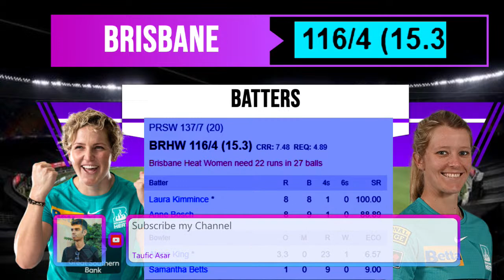🔴LIVE PRSW VS BRHW | WBBL 07 | PERTH SCORCHERS WOMEN VS BRISBANE HEAT WOMEN | WOMENS BIG BASH LEAGUE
Weber Women's Big Bash League(WBBL) 2021, Season 07 Match 05 Perth Scorchers Women vs Brisbane Heat Women live from Bellerive Oval, Hobart, Australia. BRHW won the toss and choose to bowl first against PRSW.

Match Details
Match: PRSW vs BRHW, 5th Match, Womens Big Bash League 2021
Date: Sunday, October 17, 2021
Toss: Brisbane Heat Women won the toss and opt to bowl
Venue: Bellerive Oval, Hobart
Umpires: Claire Polosak, Mattis van Eck
Match Referee: Kent Hannam

Perth Scorchers Women Women Squad:
Playing XI: Sophie Devine (c), Beth Mooney (wk), Chamari Athapaththu, Chloe Piparo, Heather Graham, Marizanne Kapp, Mathilda Carmichael, Alana King, Lilly Mills, Taneale Peschel, Samantha Betts

Bench: Lisa Griffith, Piepa Cleary

Brisbane Heat Women Squad:
Playing XI: Georgia Redmayne (wk), Grace Harris, Georgia Voll, Jess Jonassen (c), Anne Bosch, Laura Kimmince, Mikayla Hinkley, Nadine de Klerk, Georgia Prestwidge, Nicola Hancock, Poonam Yadav

Bench: Zoe Cooke, Courtney Grace Sippel, Ellie Johnston